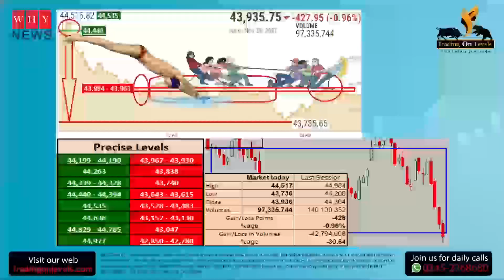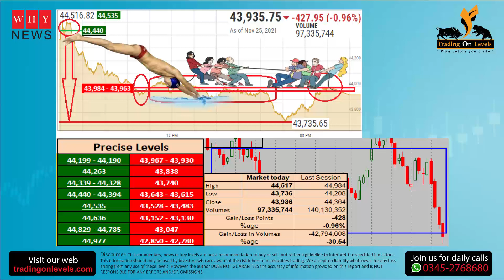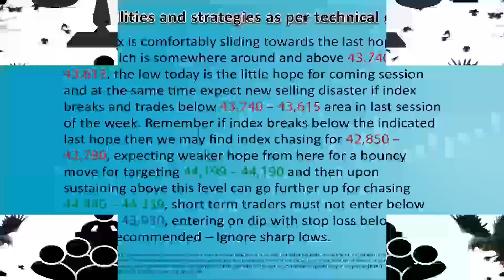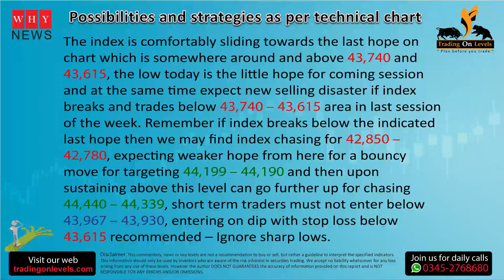Technical alert for PSX KSE100 for 26th Nov 2021 by KhalidSaifuddin